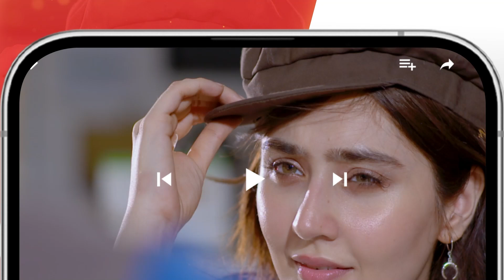Parran Hatt.....!! faysalqureshi saharhashmi - Zulm - HUM TV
Writer: Rehana Aftab
Director: Ilyas Kashmiri
Producer: Momina Duraid Productions

CAST:
Faysal Qureshi
Sahar Hashmi
Shehzad Sheikh
Raeed Alam
Aamra Qazi
Saba Faisal
Adila Saleem
Tazeen Hussain
Hani Taha